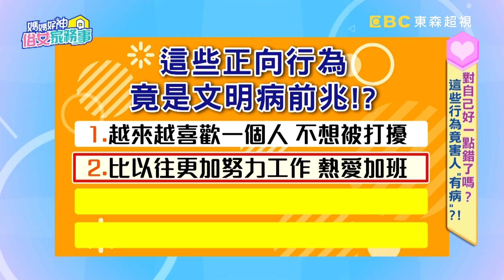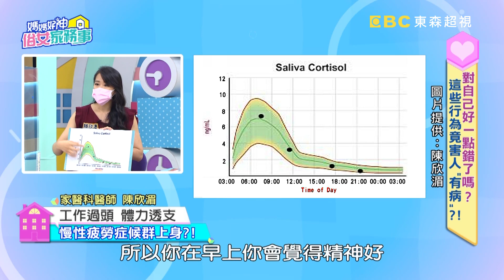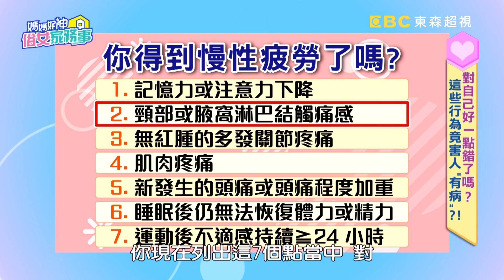喜歡獨處恐患「憂鬱症」？3大徵兆要注意！【媽媽好神之俗女家務事】20210817 part1 慢性疲勞7症狀 EP349 朱宇謀 佩甄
莫名生了這種病？竟是日常好習慣引發？！你有多努力，就有多幸運！這是痴人說夢嗎？沒有傘的孩子，就必須努力奔跑！難道錯了嗎？正面積極態度是發自內心？還是被生活所逼？今天俗女幫你檢測最潮正能量文明病！不再糾結是快樂離你太遠？還是厭世逼死人？扒開你的正能量偽裝術~精彩內容就在超視33頻道每晚九點，季芹、佩甄主持的「媽媽好神之俗女家務事」！

來賓：禹安、朱宇謀(Wish)
專家：家醫科醫師-陳欣湄、醫藥記者-洪素卿、心理師- 蘇予昕